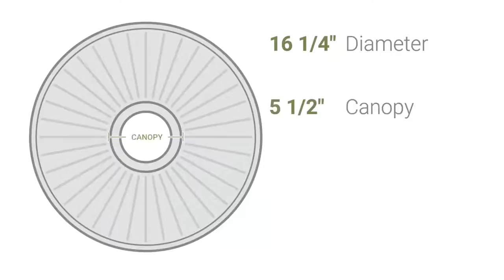Ekena Millwork CM16WR 16 1/4"OD x 3 5/8"ID x 1"P Wreath Ceiling Medallion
Ekena Millwork CM16WR 16 1/4"OD x 3 5/8"ID x 1"P Wreath Ceiling Medallion (Fits Canopies up to 5 1/2")